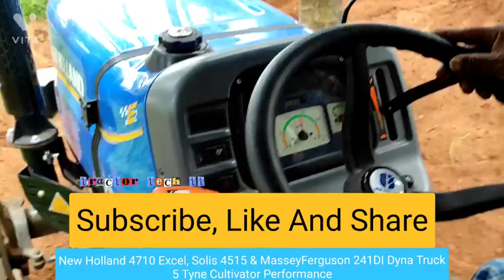Massey Ferguson 241DI Dyna Track Solis 4515 New Holland 4710 Excel